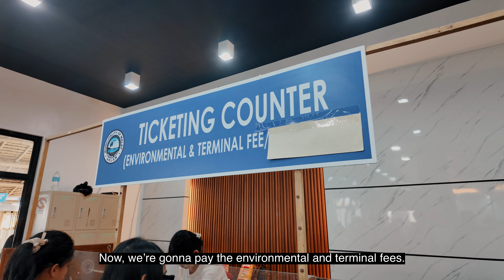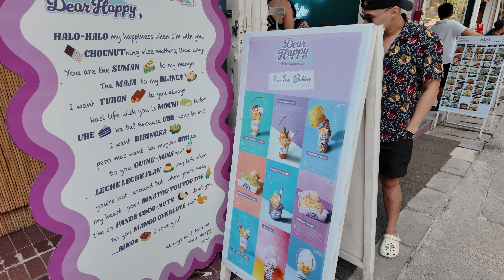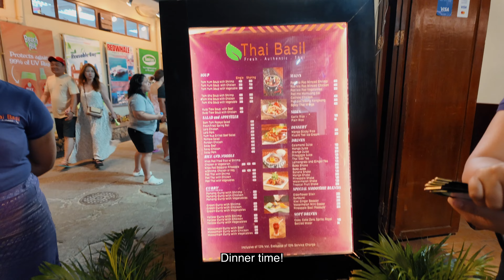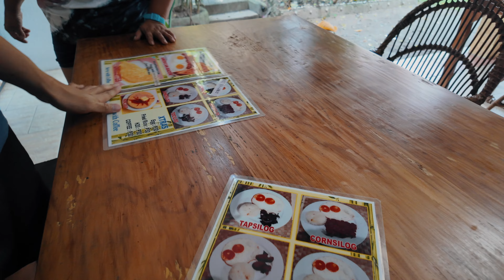Back to My Favorite Island, Boracay!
I'm back on my favorite island, Boracay! Let's go swimming at white sand beach, cafe del sol, d'mall, OM bar, try different desserts!